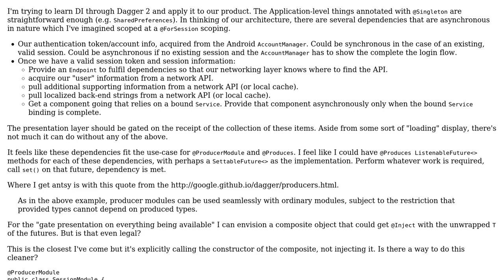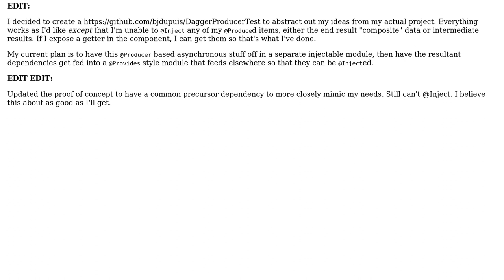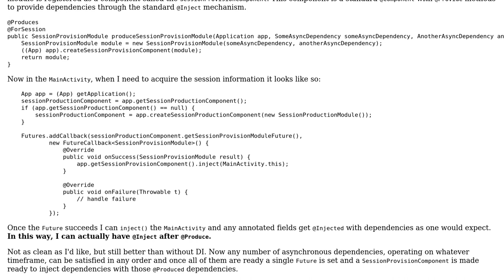after @Produces?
With thanks & praise to God, and with thanks to the many people who have made this project possible! You are responsible for your own actions.